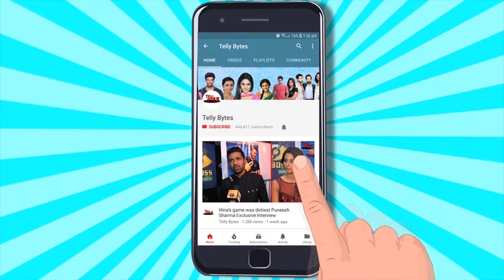Bigg Boss OTT 3: EX Contestant Karan Kundrra Ne Kia Udaaya Armaan Payal Kritika Ka MAZAAK